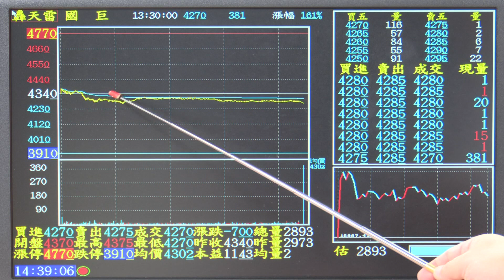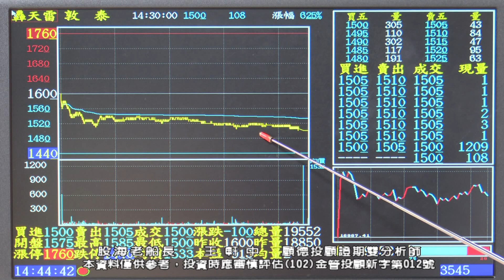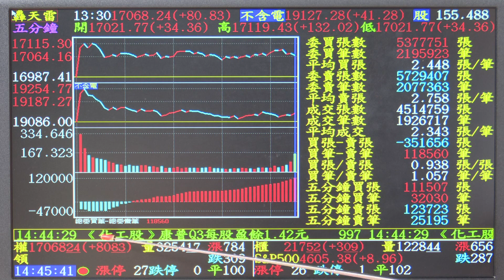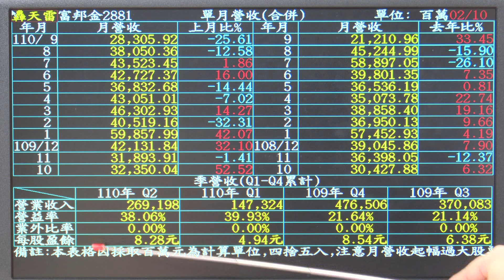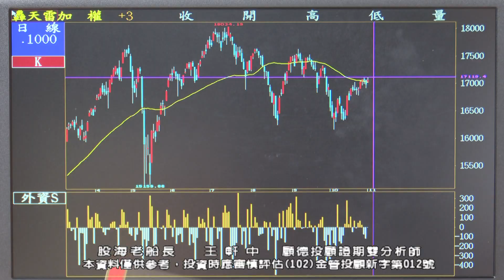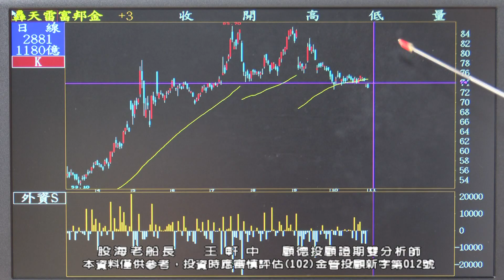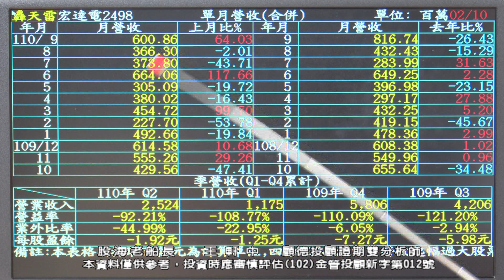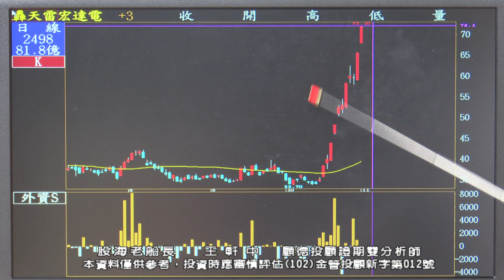20211101 1700 王軒中 股海老船長